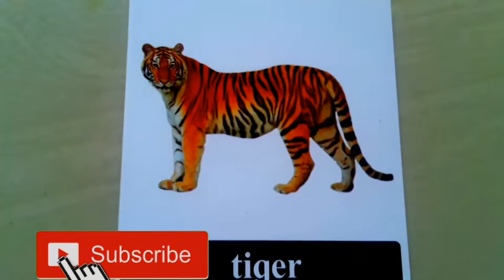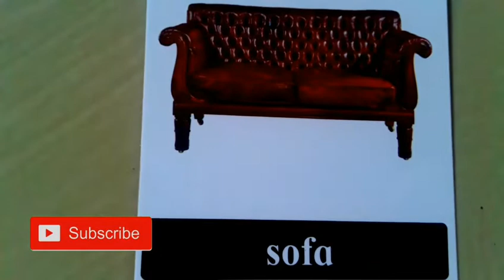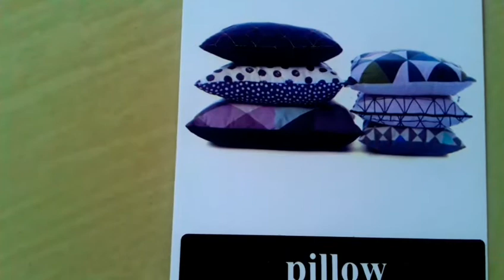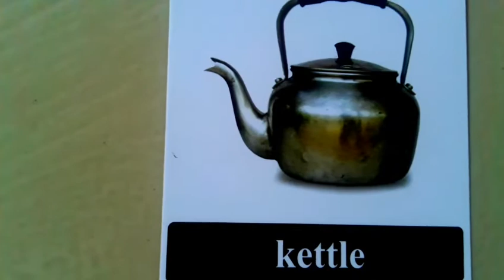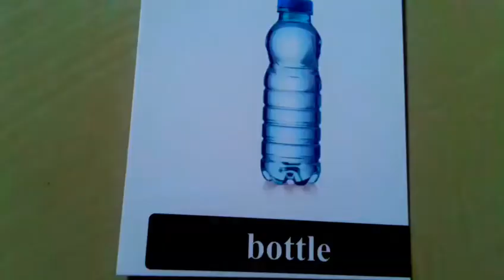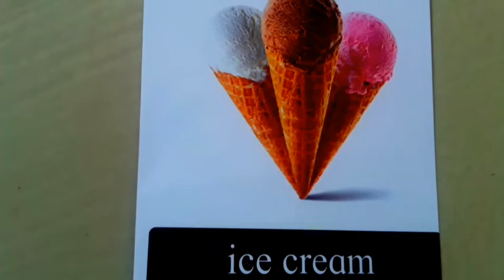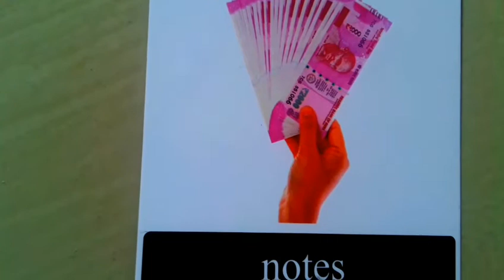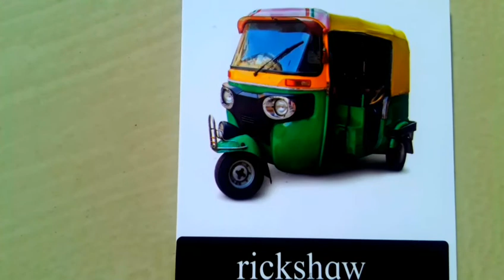words with picture(120 above)